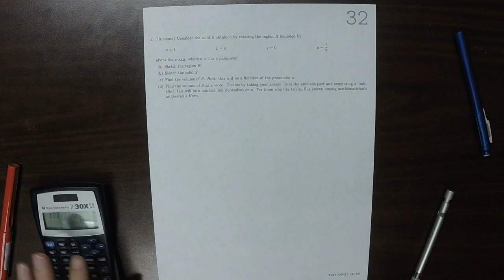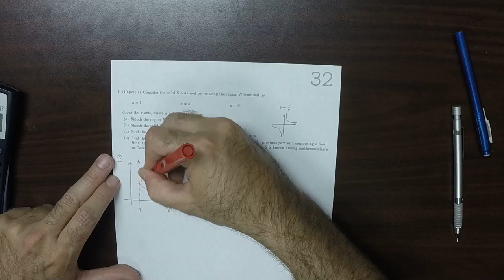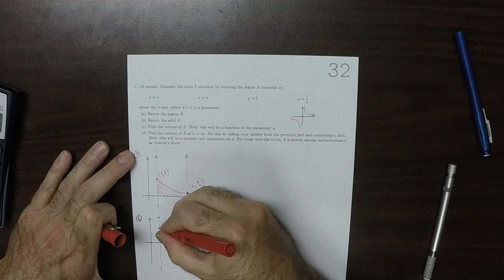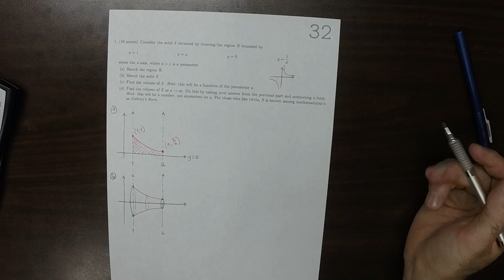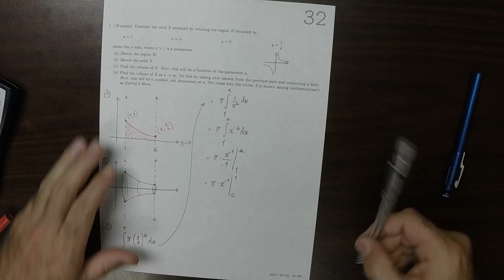17u MATH 1326: whw_32